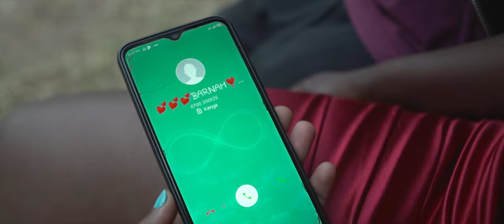OFFICIALBARNAH _SUZZANAH (OFFICIALVIDEO4k)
Suzannah is written and performed by official barnah. Suzannah is an African beautiful woman who decided to have a luxurious lifestyle ,which this makes her sneak out  with other men for finical support. The author is seen to be expressing the pain that Suzannah is coursing in his life for he loves her.

produced by jigedyzer
recorded at vinnox
directed by dir.philip dolin.